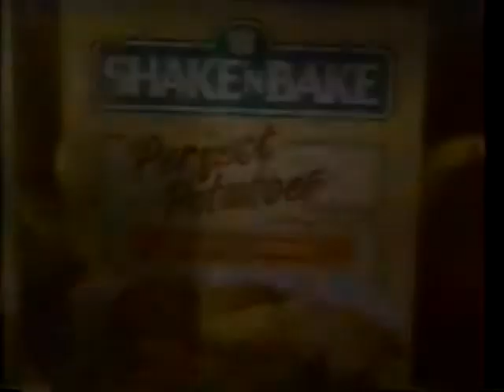Kraft Macaroni & Cheese ad, 1995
Classic mid-90s spot...I got the blues!